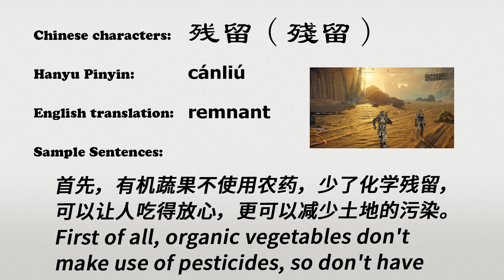The Chinese word canliu - 残留 - cánliú (remnant in Chinese)